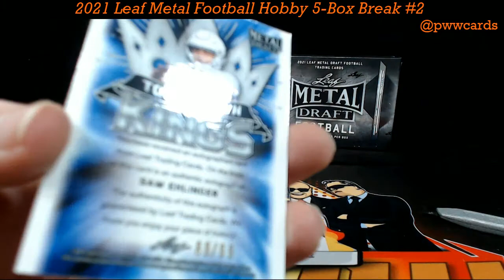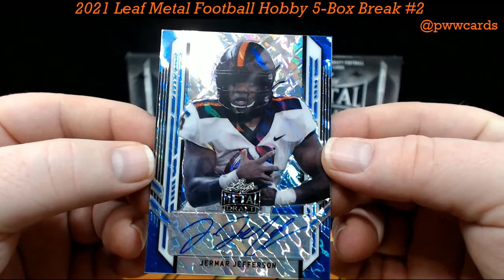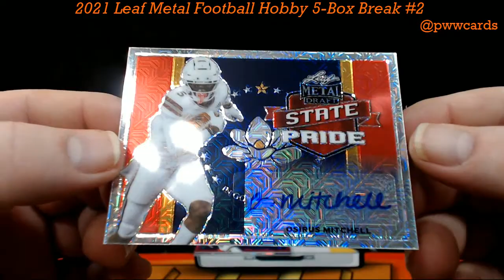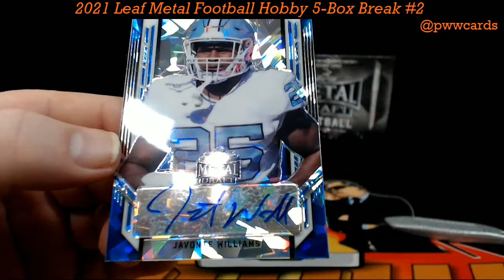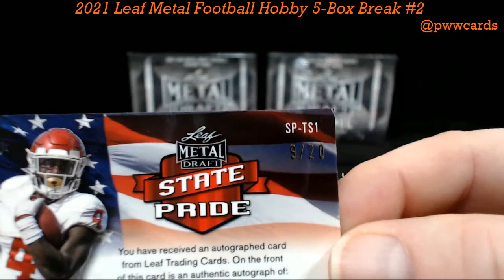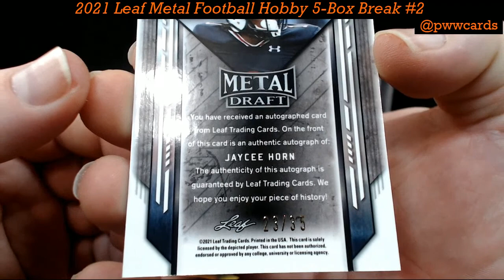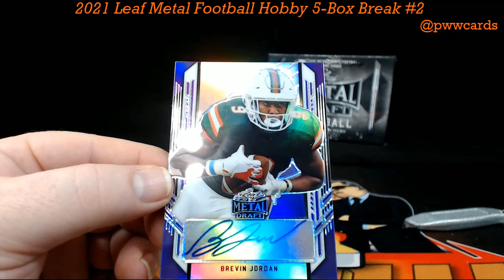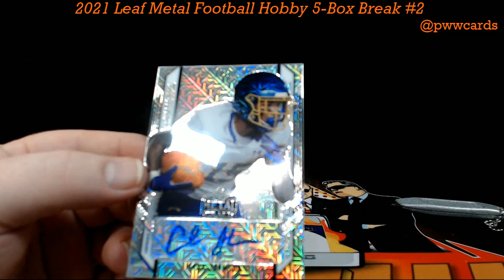2021 Leaf Metal Football Hobby 5-Box Break #2